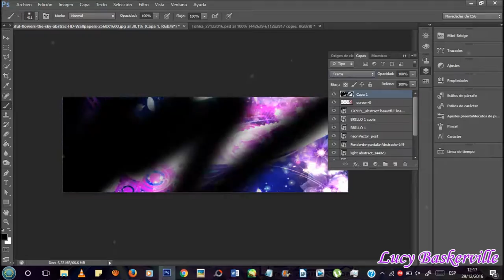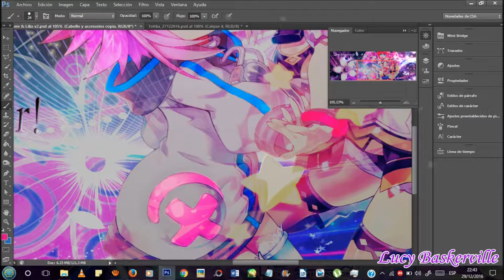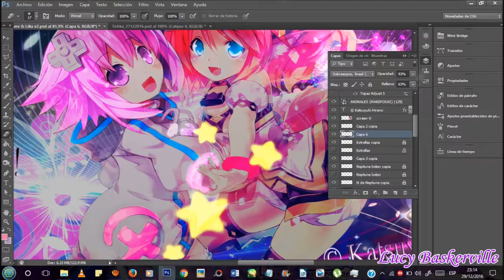Happy New Year Neptune & Lilia Edition (Photoshop)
Song : Hyperdimension
Neptunia V OST
©If & Tsunako
Illust: Katsuyuki Hirano
Character:  Neptune & Lilia